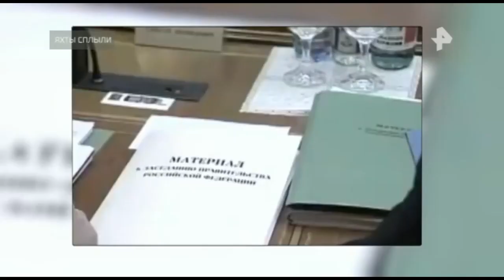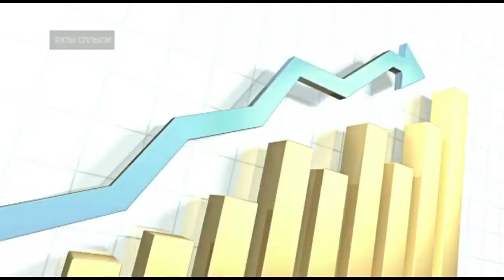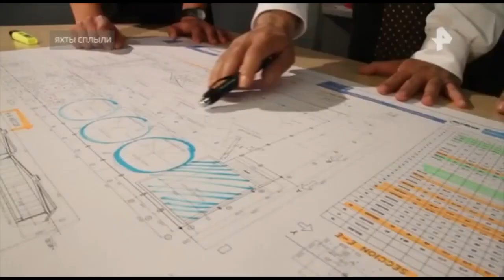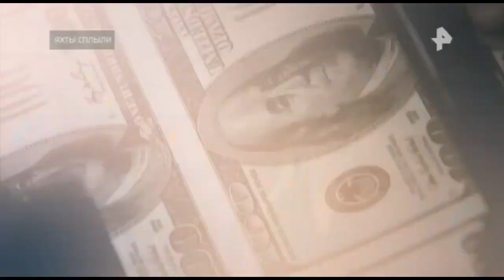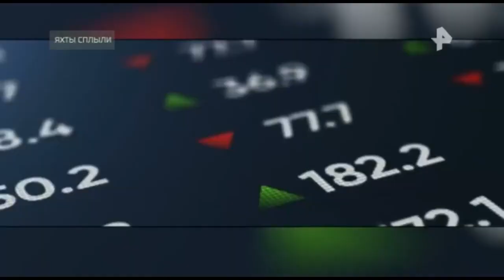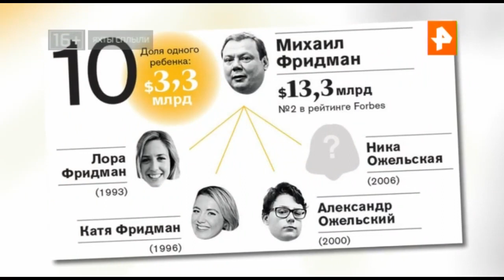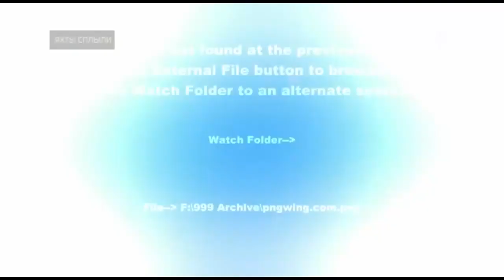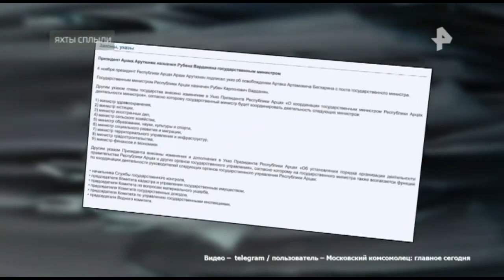*Рен ТВ | У олигархов яхты сплыли